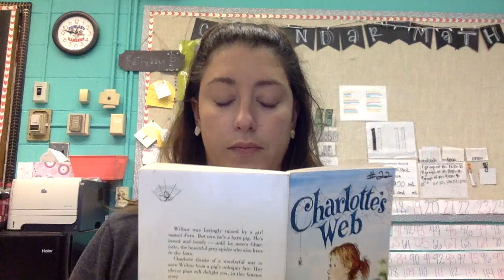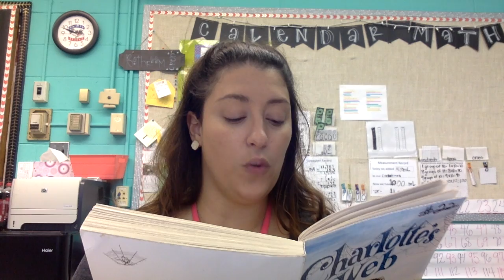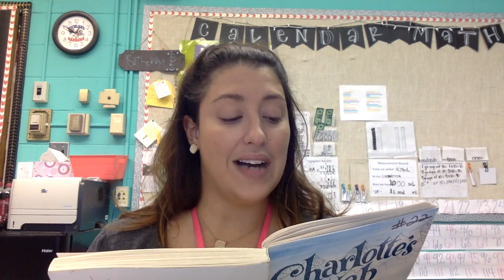Charlotte's Web Chapter 2